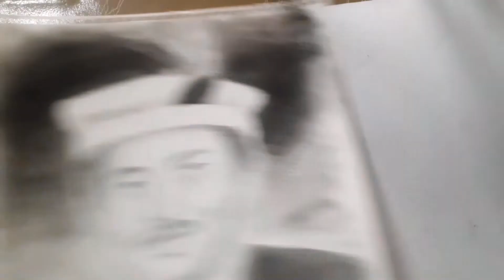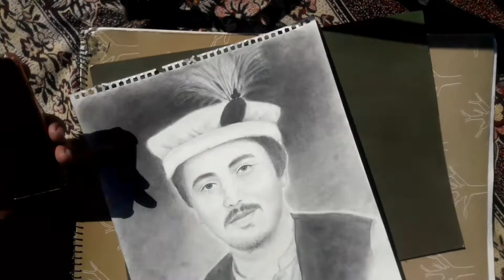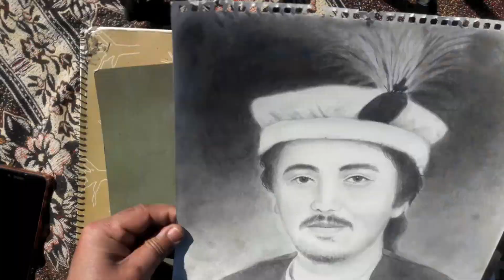HOW TO DRAW A PORTRAIT | By Afzal Art Ehtisham Haidar